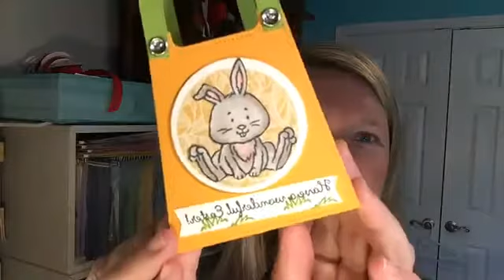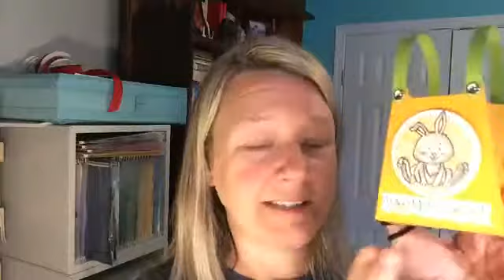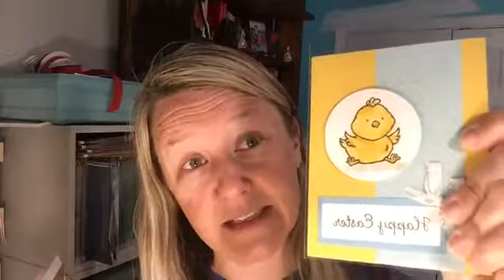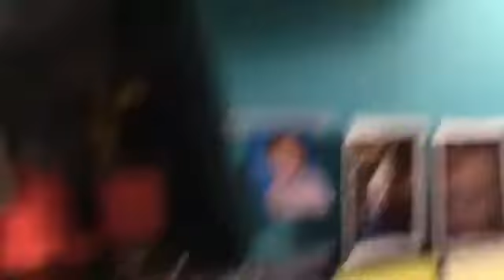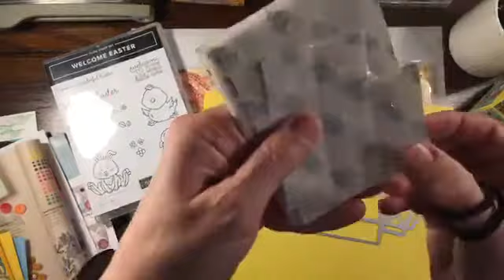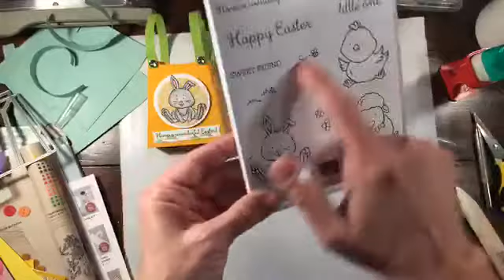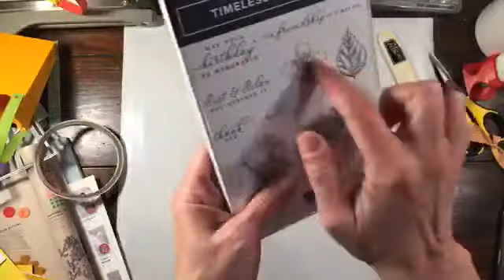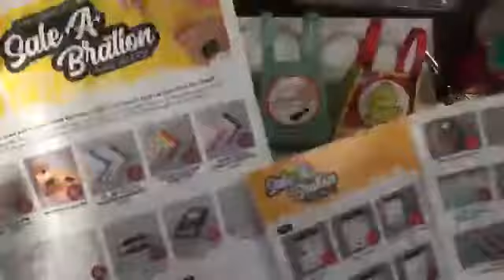Easter and More with All Dressed Up Dies, Stampin' Up!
Supplies

Blog with me at Rachthestamper.com